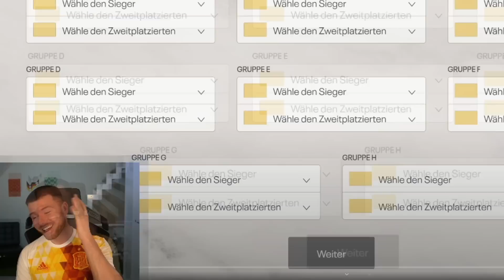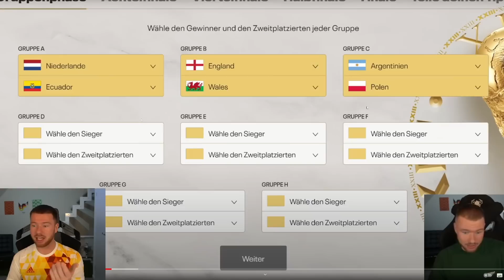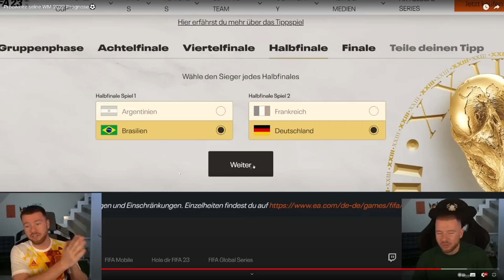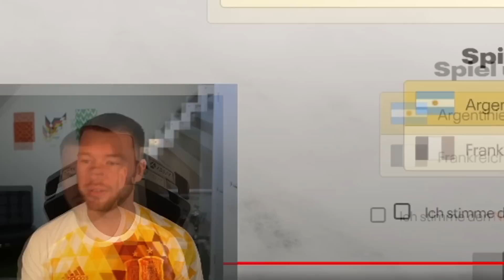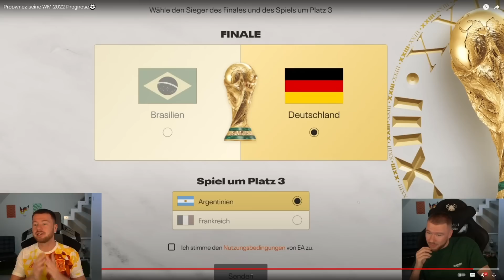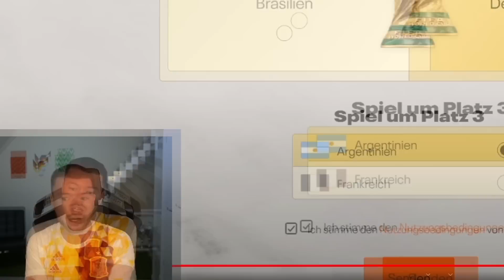proownez REAGIERT auf seine PEINLICHE WM 2022 PROGNOSE 😂☠